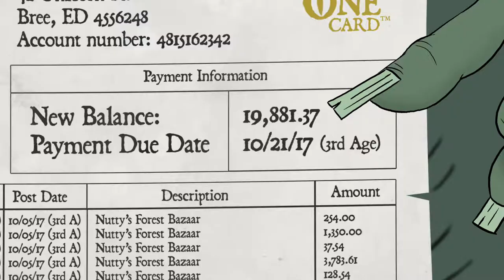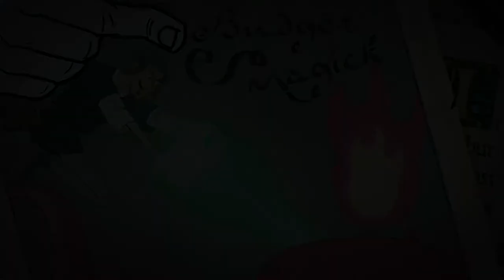Mint.com Quest for Credit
Produced for the MintLife Blog at Mint.com. The epic Quest for Credit saga: a young hero grapples with credit and budgeting.

Produced by Transvideo Studios and its creative division, Picturelab